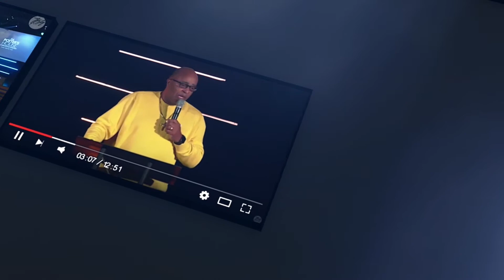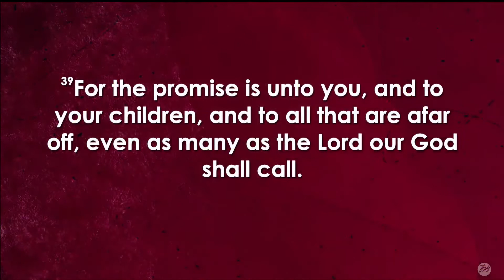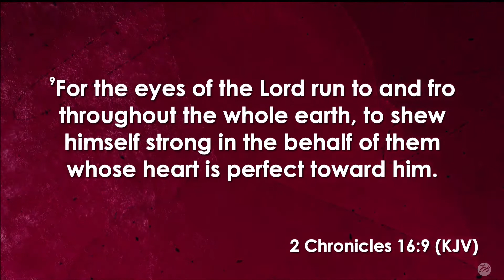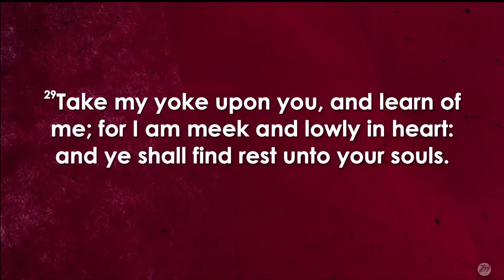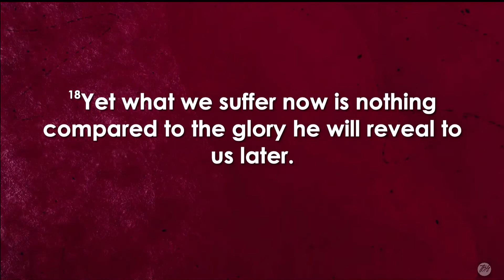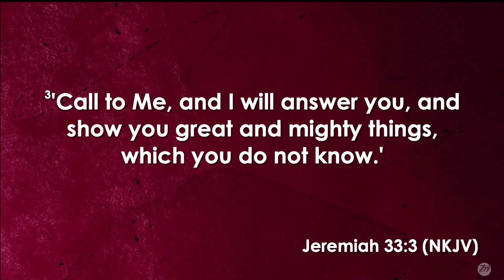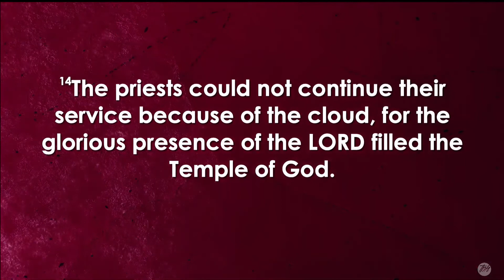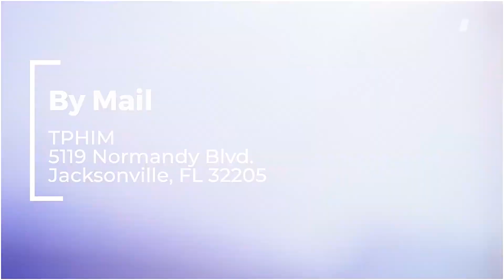"What To Expect When Revival Hits God's People" Bishop Vaughn McLaughlin Message Only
(Message Only)